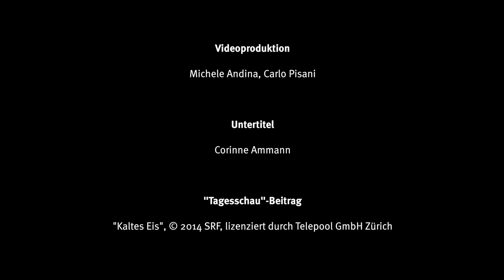AGORA - Forschung und Öffentlichkeit im Austausch